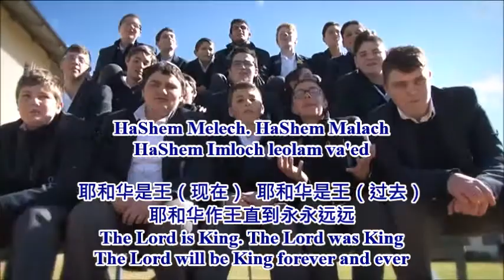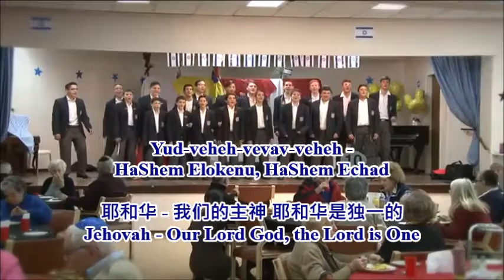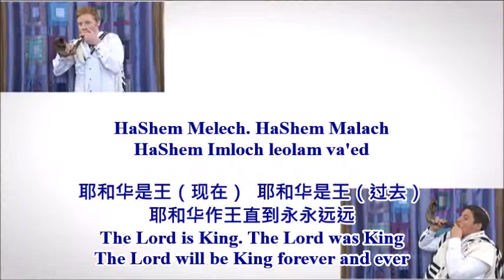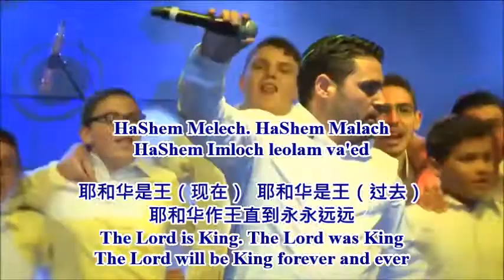HaShem Melech with Lyrics 耶和華是王 加中文 Yeshiva College Boys High